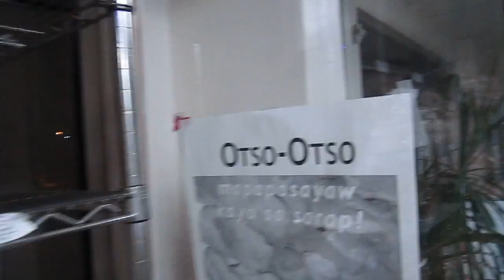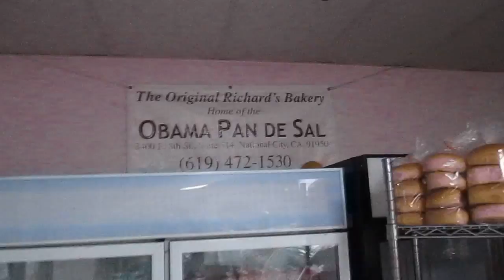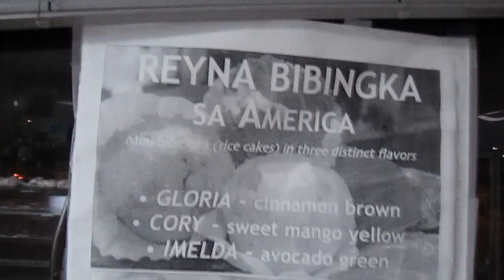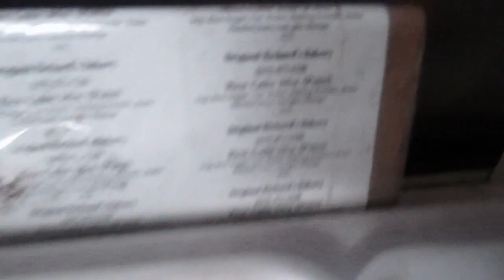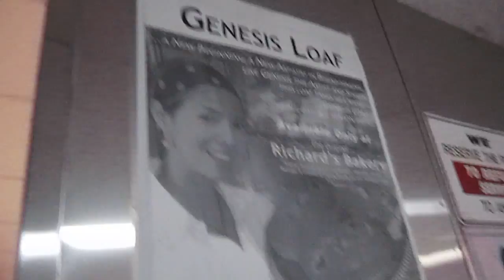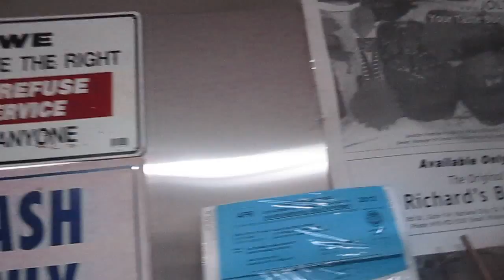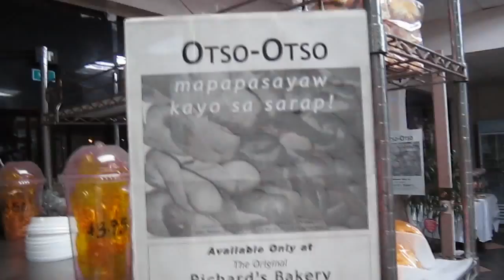Medley of Pangasinan Songs at The Original Richard's Bakery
I took this video after I closed my store front, then did a recording of Pangasinan songs. I miss my hometown, my country and my kabaleyans. With the songs, I feel I'm back in the Philippines. I've been in America for almost 30 years now, running my own business in San Diego, California.